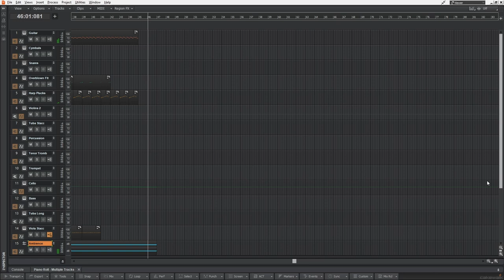The Lygranze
this was composed for my friend's SMP. it's really old, so it's not as good as what i'd make today, but I'd like to share my older works with you guys, even if they're a bit lackluster.

- technical stuff:

started - 07/23/2022
finished - 07/23/2022

VSTIs:
BBC Symphony Orchestra Discover
Sforzando - G-Town Sampling Project
Cakewalk TTS (General Midi) - Drum set 025-003 "Power Set"

VSTs:
Sonitus Delay